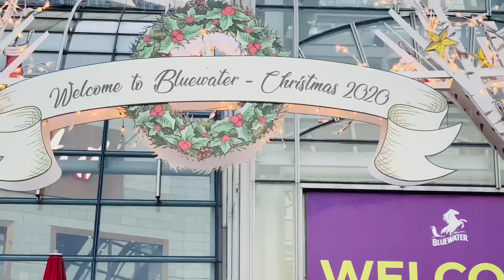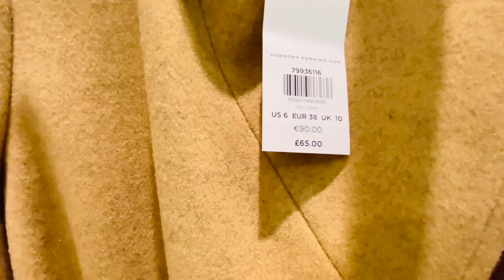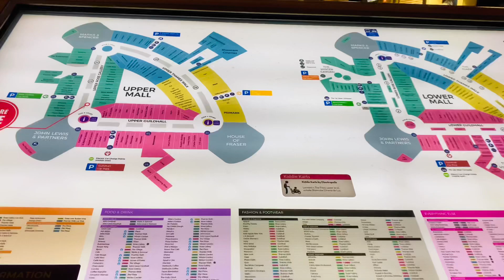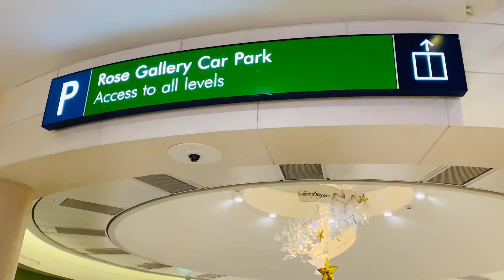Blue water shopping centre।Fifth largest shopping centre in the uk।Kabhi Khushi Kabhi gham movie।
Adress. bluewater greenhithe
Kent DA9 9ST
London,uk